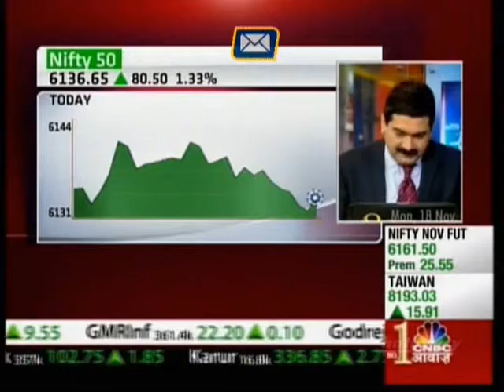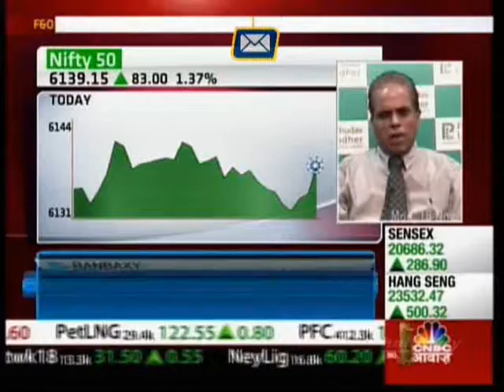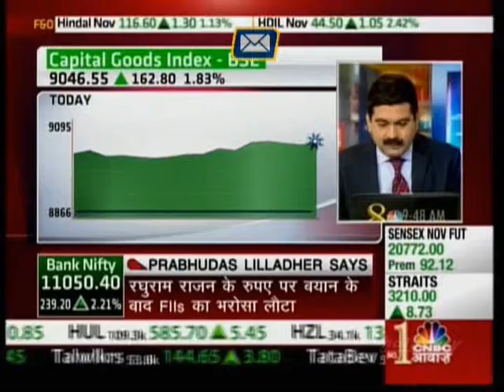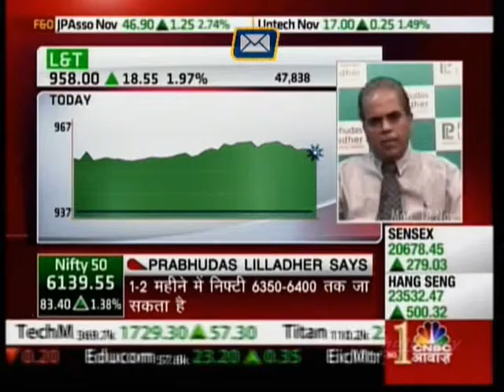" Capital goods & Infra can lead to the market rally"-Dilip Bhat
" Capital goods & Infra can lead to the market rally"-Dilip Bhat, Joint Managing Director of Barracudas Lilladher in an interview with CNBC-TV18